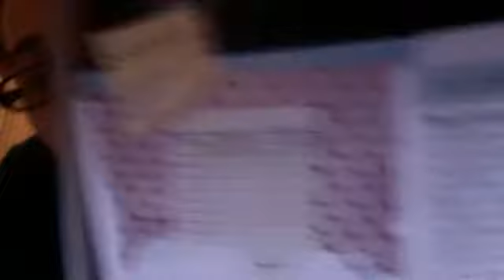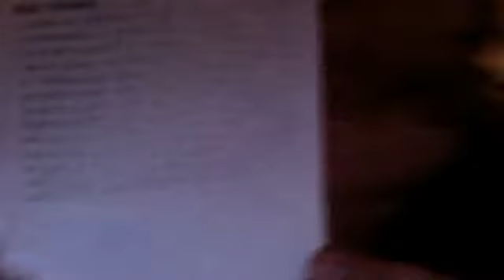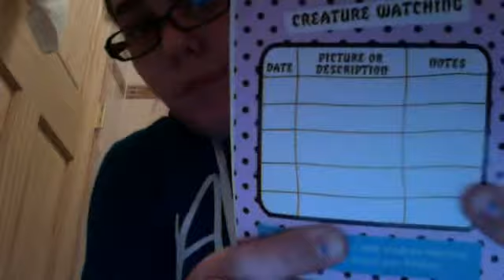monster high lagoona blue mad science!!!!!!!!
comment sub and rate!